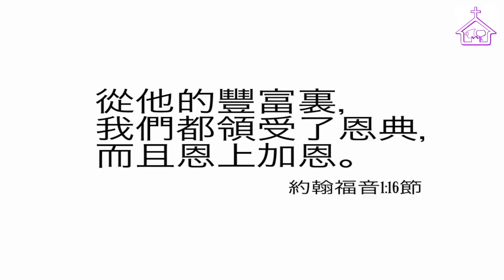1214步行籌款